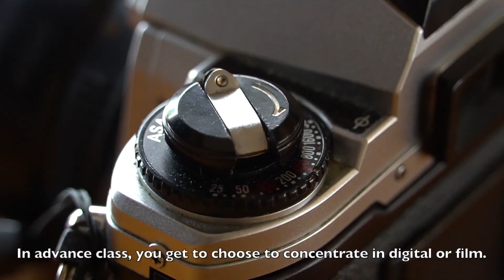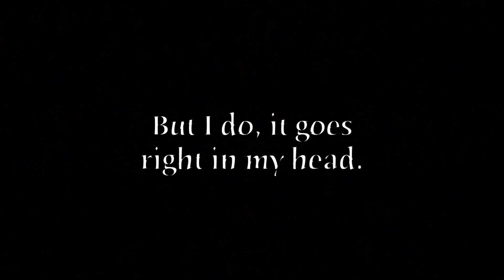Why I Shoot Film - Macam Yes 2nd Year Ep. 129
Sophia is back in Kota Kinabalu from US for a short vacation & we talk about film photography!

Gear I used to make this happen:
Sony a6300
Sony E mount 16mm 2.8 with fisheye adapter
Sony E mount 18-200mm lens